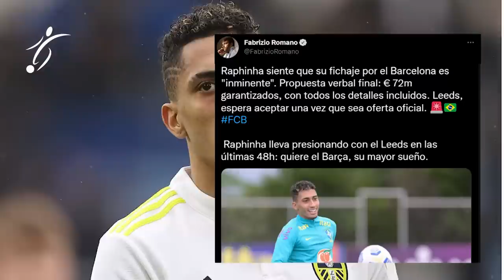TOMAS TUCHEL NO QUIERE a CRISTIANO RONALDO en el CHELSEA |TEN HAG no DEJARÁ SALIR a CR7 | BARCA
Chelsea es uno de los grandes interesados en contratar los servicios de Cristiano Ronaldo. Si bien el portugués puede garantizar una cantidad importante de goles (sus antecedentes lo marcan así), la incorporación del atacante generaría un inesperado cambio de planes para Thomas Tuchel a semanas de arrancar la temporada 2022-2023.

El Daily Mail explicó que el entrenador alemán contempla renovar la forma de atacar. Según el diario, el DT quiere más protagonismo por las bandas y apostar por un falso ‘9′. Llevado a los nombres vinculados con el club, Raheem Sterling y Raphinha actuarían por los costados y Kai Havertz se encargaría del rol restante.

En ese contexto, la incorporación de Cristiano Ronaldo modificaría la idea del estratega germano. En los recientes cursos, el luso apareció más veces como centrodelantero, alejado del papel que desea el ex DT de PSG. Entonces, desde lo mencionado, la postura de Tuchel es evitar hacer un movimiento por el artillero.

No obstante, más allá de lo deportivo, los nuevos propietarios sí quieren cerrar con el atacante de 37 años. Además de lo que ofrece sobre el césped, la presencia de ‘CR7′ asegura ingresos millonarios desde lo comercial: camisetas, boletos, publicidad y otros aspectos que entusiasman a Todd Boehly y compañía.

Así las cosas, en la interna de Chelsea debe producirse un debate entre el alto mando y el preparador del primer equipo vinculado a Cristiano Ronaldo. De hecho, cada parte involucrada presentará su posición sobre colocar primero el asunto financiero por encima de lo que se mostrará en el terreno de juego.

Primera oferta
Los medios ingleses señalaron que Chelsea ofreció 16.5 millones de euros para cerrar el pase de Cristiano Ronaldo. Pero, desde las oficinas de Manchester United pusieron la cifra de 17 millones para dejar ir al goleador. Asimismo, los ‘Red Devils’ están dispuestos a “escuchar más propuestas” por el jugador, según adelantó Sky Sports.

“La decisión final la tendrá Cristiano Ronaldo, dejando la puerta abierta a que cambie de opinión y se quede en Old Trafford”, agregó la cadena británica con relación a lo que podría elegir el goleador portugués para su futuro.